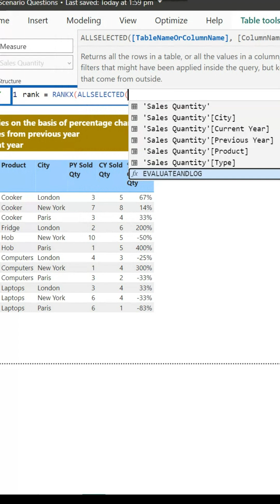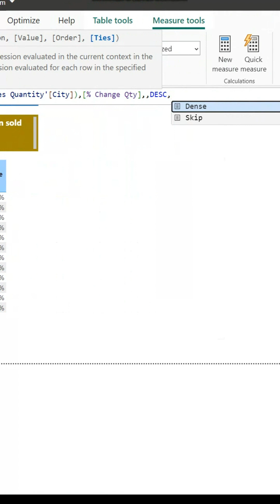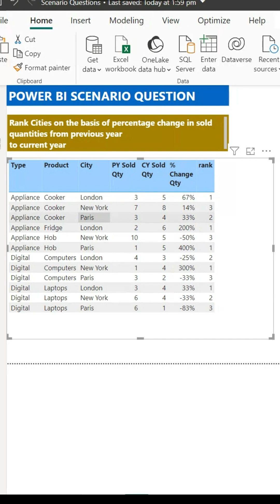Master Power BI Interview Questions With Ease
This is the most commonly asked Power BI interview questions in almost all the MNC's. It will help you to learn the rankx dax function in power bi.

If you want to master power bi interview questions and answers , please do refer my playlist, it will definitely help you to prepare for your interview.